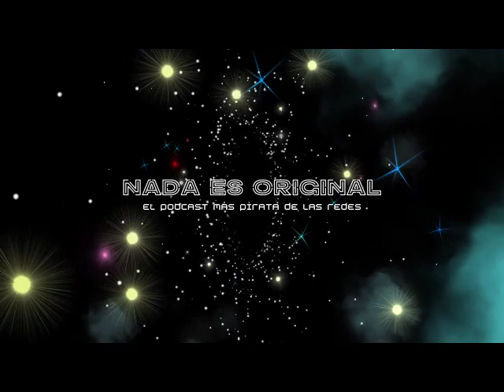Medhin Tewolde, Negra, Nyanga y la Afrodescendencia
La Cineasta Medhin Tewolde nos visitó en la cabina de Nada es Original para contarnos sobre sus procesos creativos y su cercanía con los procesos experimentales.